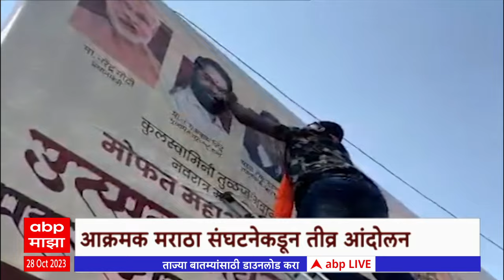Solapur Tanaji Sawant Banner : आरक्षण मिळालं नाही तर प्रत्यक्षात नेत्यांच्या तोंडाला काळ फासू!